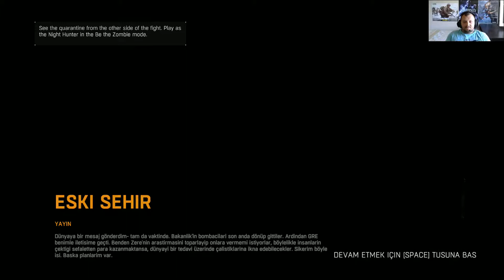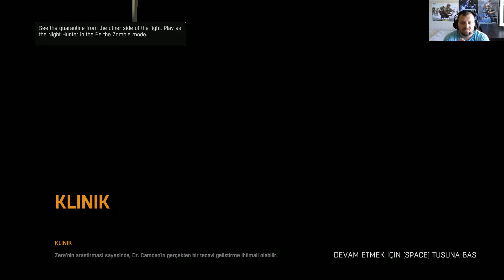Dying Light - Adamsınız Siz Be - Bölüm #21 (TR Altyazılı)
Son anda götü kurtardık.Sıra sana geliyor Rais.
Ailemize Katılmayı unutmayın.
İyi Seyirler.